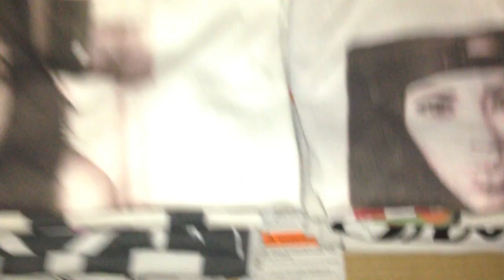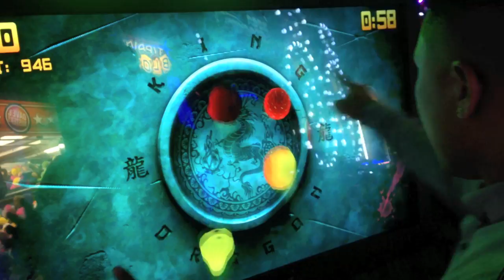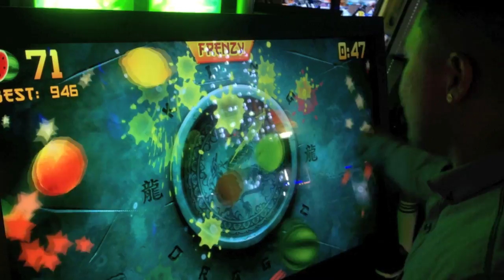She is WIFEY Material!!! (Vlog #465)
swag swag swag